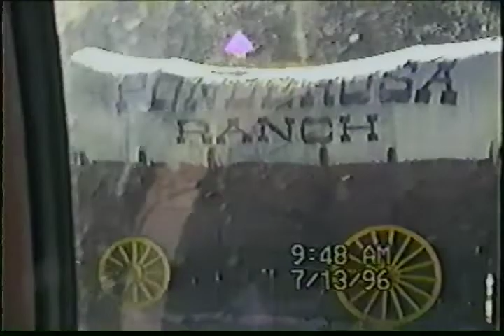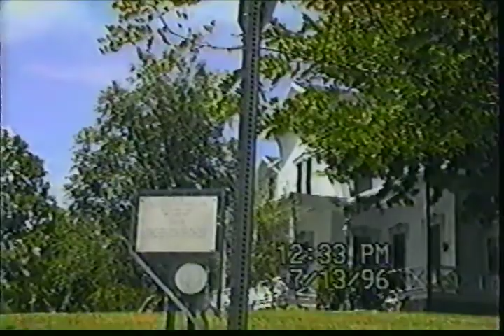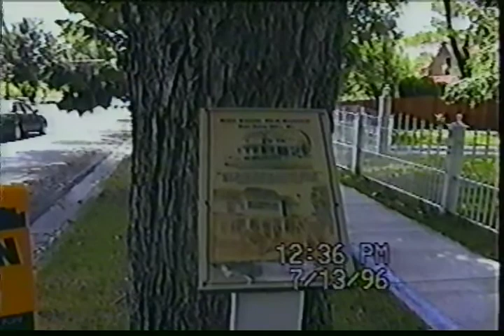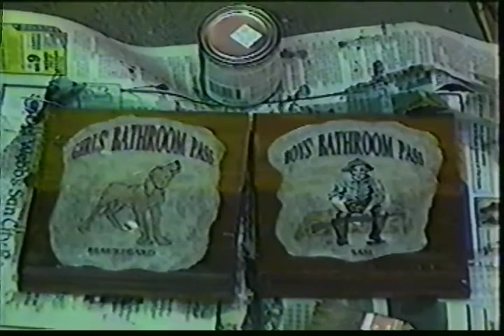Donnie's 27th Birthday trip to Virginia City with Mom, Yvette, and Bobby 1996